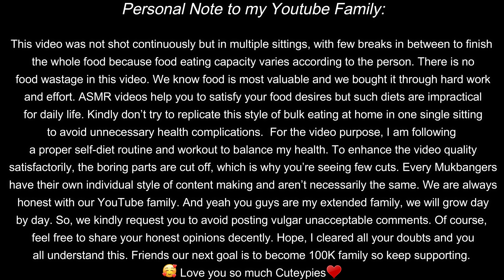ASMR CHOLE BHATURE,PANEER BUTTER MASALA,DAHI PURI,VEG PULAO INDIAN STREET FOOD ASMR EATING VIDEO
Enjoy the ASMR Eating Video ❤️❤️ Chole Bhature 🥞, Paneer Butter masala 🥣, Dum aloo 🥔, Veg Pulao 🍛, Dahi Puri Mukbang 🍞 ASMR Eating Video with Recipe - Food challenge Youtube ▶️ ASMR – Indian street food eating challenge videos – ASMR Mukbang Show Experience 🍳🍛

❤️❤️ This Food challenge Youtube ASMR is focused on Indian food eating challenge videos, primarily on indian breakfast dishes. A variety of indian street foods including ❤️❤️ Chole Bhature eating 🥞, Paneer Butter masala eating 🥣, Dum aloo eating 🥔, Veg Pulao eating 🍛, Dahi Puri eating 🍞 are included in this ASMR eating indian food video 🍛. Eating sounds enrich the view in all Indian street food videos, including mukbang videos, challenge videos, food eating competitions, eating shows and cooking and eating sounds Indian videos.

Indian ASMR eating food challenge youtube video -  ASMR Eating video Mukbang experience

I hope you enjoyed this video. Please LIKE👍 this video and if you have any food suggestions, do COMMENT ✉️ below.

ASMR eating is an act that can induce a tingling sensation in your brain, head, neck, and spine through sounds and visuals of people biting, chewing, and slurping different types of foods.